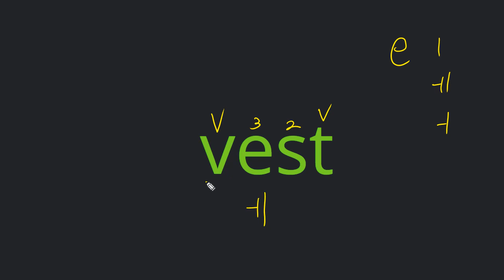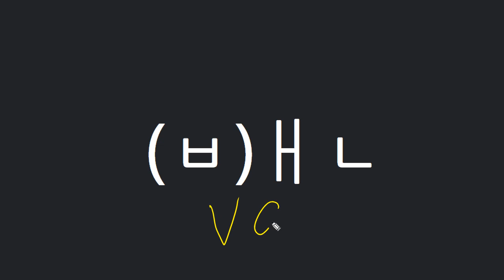전근욱 2021 03 09 칭찬